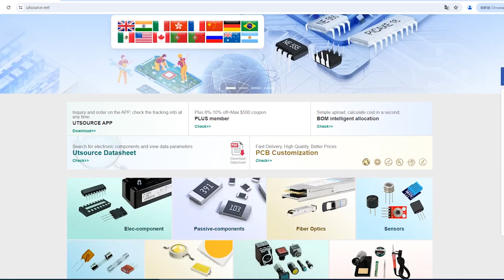UPC811C electronic component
Manufacturer Part Number:UPC811C
Brand:NEC
Package / Case:DIP-8
Category:Integrated Circuits (ICs)
Warranty:100% Perfect Functions